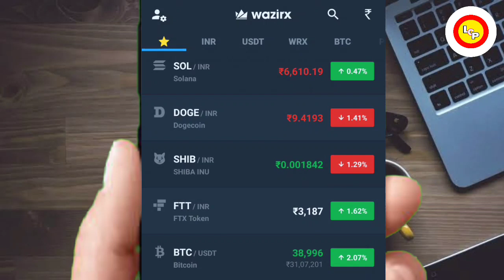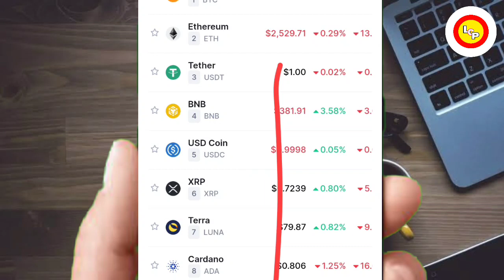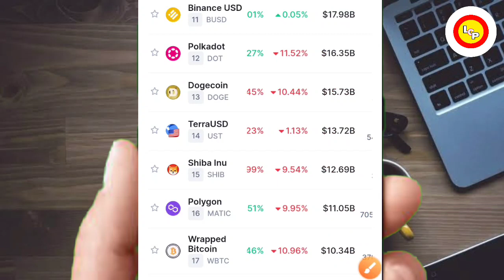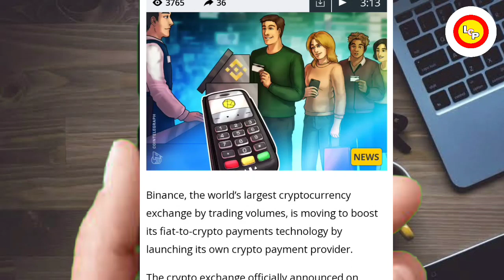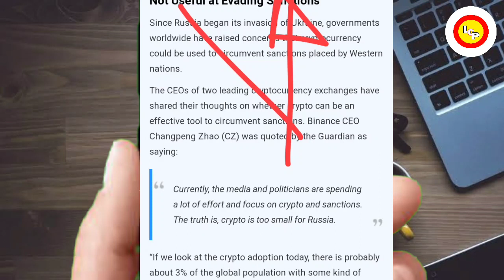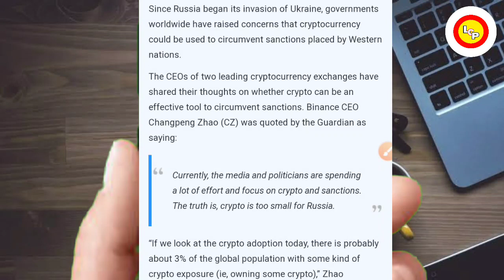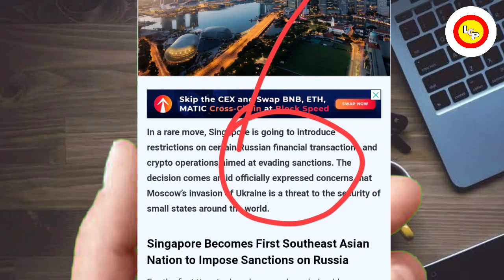🚨ALERT⚠️MARKET DOWN🚫 अब क्या करे 🤑 CRYPTO MARKET BIG NEWS🤯SHIBA INU NEWS TODAY#shiba